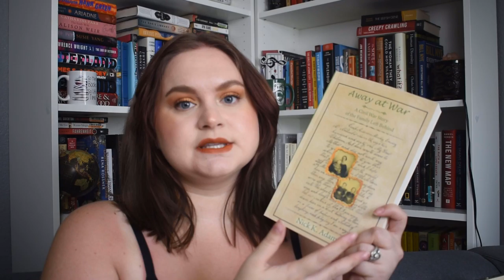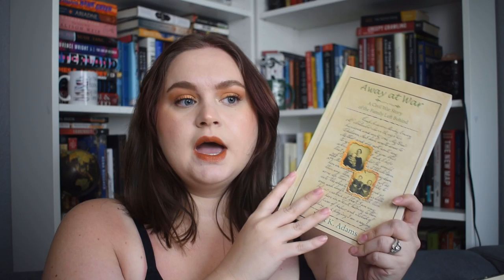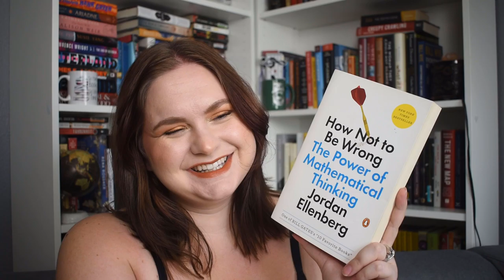Trash my TBR, plus I'm going on a book-buying ban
Let me know what books you think I should keep and which you think I should toss! Also, I would love some support with the not-buying-books thing. And if the background noise bothers you I am so sorry. That is my air conditioner attempting to keep my house under 80 degrees. It is just too hot to turn it off.

Books Mentioned:

-Away At War by Nick K. Adams
-Math and the Mona Lise by Bulent Atalay
-Twilight of Democracy by Anne Applebaum
-Turn Right at Machu PIcchu by Mark Adams
-Mythology by Edith Hamilton
-How the Irish Saved Civilization by Thomas Cahill
-Science in the Soul by Richard Dawkins
-An Appetite for Wonder by Richard Dawkins
-The Secret History of the World by Mark Booth
-Backstage at the Lincoln Assassination by Thomas A. Bogar
-How Not to Be Wrong by Jordan Ellenberg
-The Brain by David Eagleman
-The Quantum Rules by Kunal K. Das
-The Book of Firsts by Peter d’Epiro
-The Space Barrons by Christian Davenport
-A Higher Loyalty by James Comey
-We Were Eight Years in Power by Ta-Nehisi Coates
-The Mission by David W. Brown
-Alexander Hamilton by Martha Brockenbrough
-Washington by Fergus M. Bordewich

Instagram (mainly beauty content with a dash of other randomness thrown in for flavor)